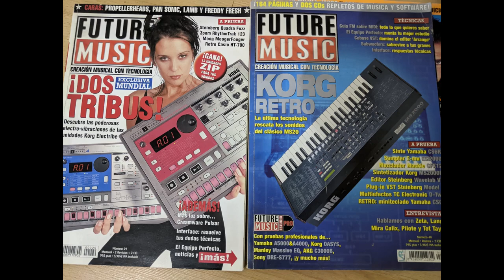The Second Runner Artist .2 - Only Serum 2023